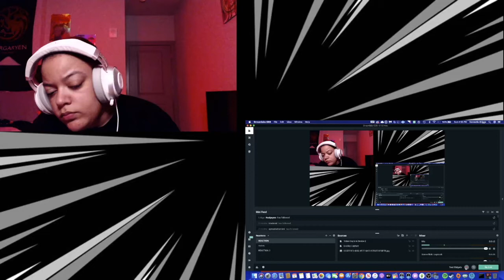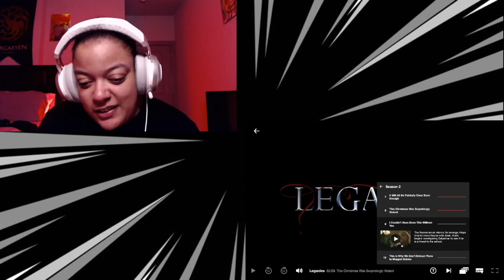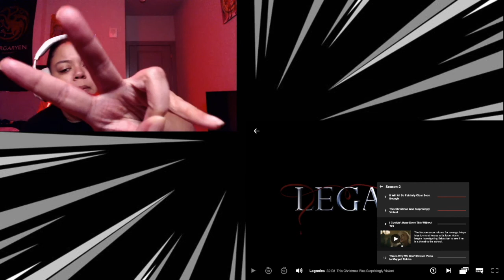LegaciesCW Legacies 2x8 This Christmas Was Surprisingly Violent REACTION